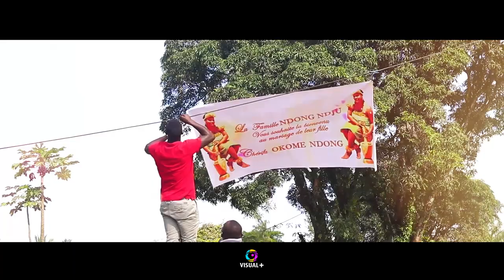mariage Billy et cherifa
coutume obamba & fang